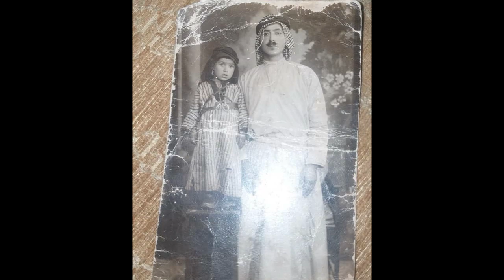مقدمة العريس الغندور محمد ابن حج حميد حج جنيد العلوش